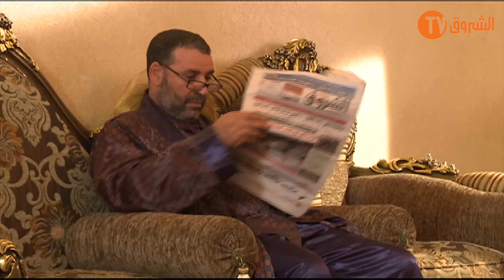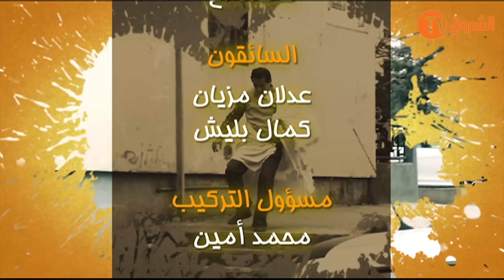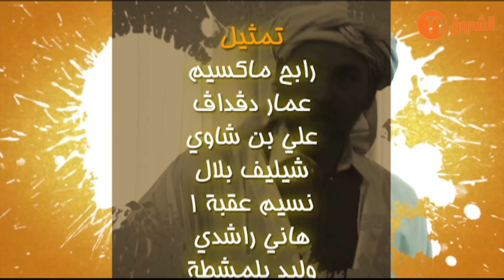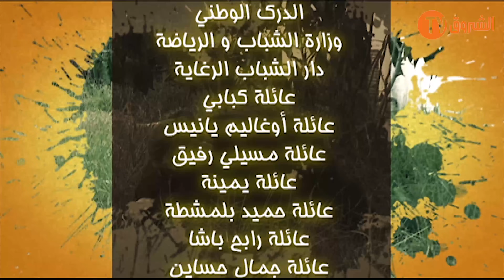هموم الناس مع الحاج لخضر | الغني والفقير | Hmoume Ennas | Ultra HD 4K